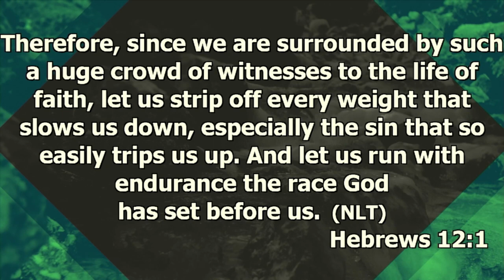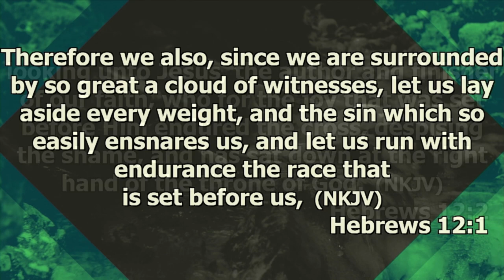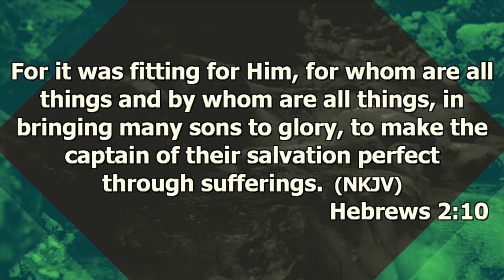The Author and finisher of our faith| GKCC | Pastor Wanka Mogale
Join in  for an excerpt from Pastor Wanka Mogale 's powerful Sunday Sermon!